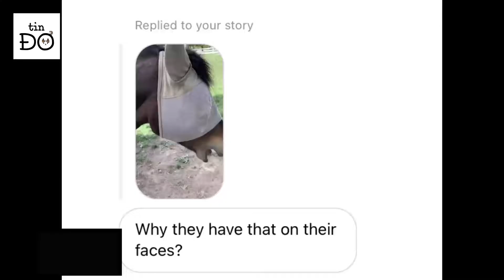tinDo41 Lợi dụng mùa lũ, dắt CÁ đi dạo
Chỉnh sửa, dịch và lồng tiếng bởi tin Đơ.